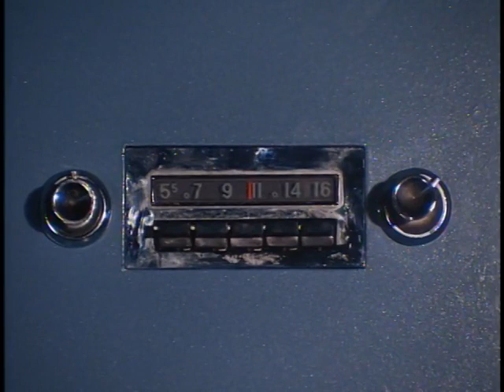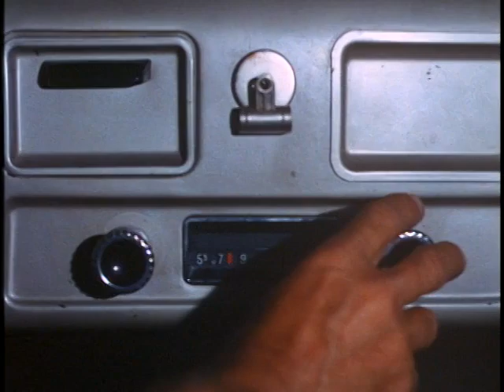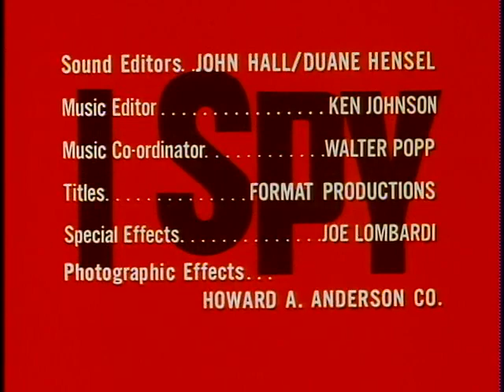I Spy - S3E18 - This Guy Smith (with Richard Denning)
Posing as fishermen, the duo is suspected in two deaths while pursuing an enemy agent wanted for murder.